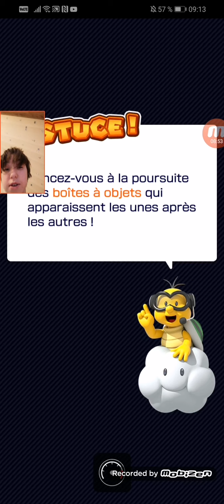Mario kart tour episode 37